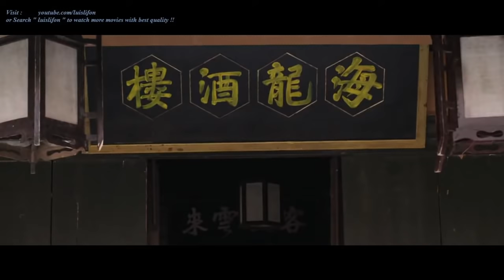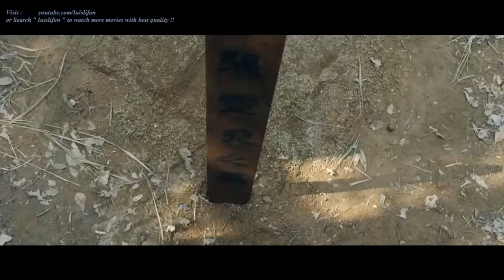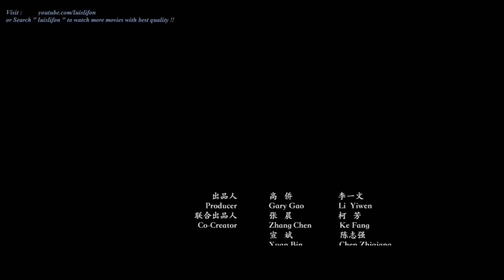Latest New Chinese Kung Fu 2018 Martial Arts Movies Best Action Movies Full Length Subtitles